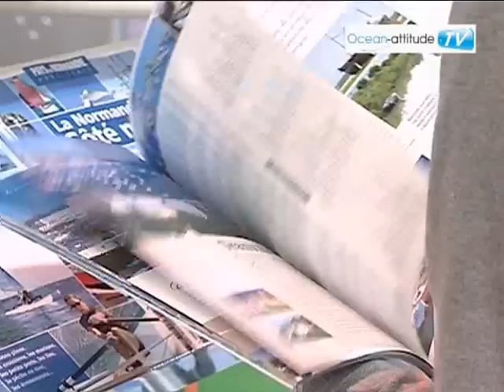Pêche en Basse Normandie